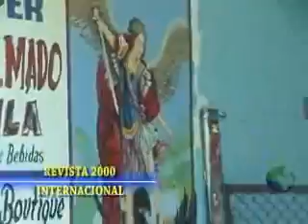ELCCIONES EN REPUBLICA DOMINICANA HAITI RIO MAS PEQUEÑO DEL MUNDO VIERNES 28 Y SABADO 29 DE MAYO 2010 B